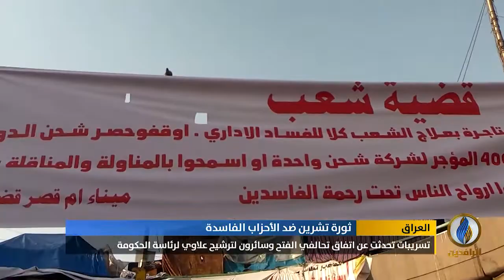تقرير | مرشح الأحزاب محمد توفيق علاوي مرفوض بأمر الشعب